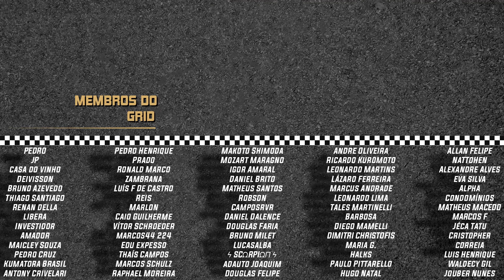ENZO FITTIPALDI TEVE HEMORRAGIA CEREBRAL APÓS O GRAVE ACIDENTE EM 2021 PELA FORMULA 2 (F2).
Enzo Fittipaldi, piloto da Charouz na Fórmula 2 (F2), teve uma hemorragia Cerebral como uma das consequências de seu acidente em Jeddah pela F2 em 2021.

SEJA MEMBRO DO GRID! A PARTIR DE 1,99 AO MES VOCE RECEBERÁ INFORMAÇÕES EXCLUSIVAS E COM ISSO, AJUDARÁ O GRID DE LARGADA A CRESCER CADA VEZ MAIS!

ENTRE NO DISCORD DO GRID!